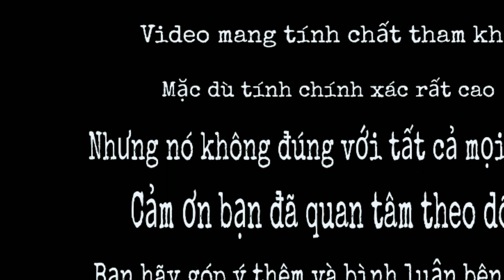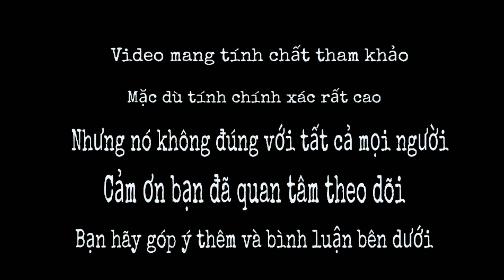Người có điểm này tưởng thiệt thòi trước mắt, hóa ra lại sung sướng về sau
Bạn có thể giúp tương lai tri thức hơn bằng cách đầu tư ủng hộ " Donate " cho kênh PHONG THỦY 1368 ❤️ của chúng mình để giúp Kênh ngày càng phát triển và lớn mạnh hơn nhé. Các bạn sẽ nhận được nhiều " PHƯỚC BÁU "

Chào mừng bạn đã đến với channel Youtube PHONG THỦY 1368 của mình... Người có điểm này tưởng thiệt thòi trước mắt, hóa ra lại sung sướng về sau

Mình tên là Trần Ngọc Tú. Kênh mình chia sẻ KIẾN THỨC - KINH NGHIỆM - PHONG THỦY - NHÂN TƯỚNG - ÁP DỤNG - TRONG ĐỜI SỐNG - THƯỜNG NGÀY .Để cùng nhau hướng tới. SỨC KHỎE- BÌNH AN - VUI VẺ- HẠNH PHÚC -THÀNH CÔNG - trong CUỘC SỐNG